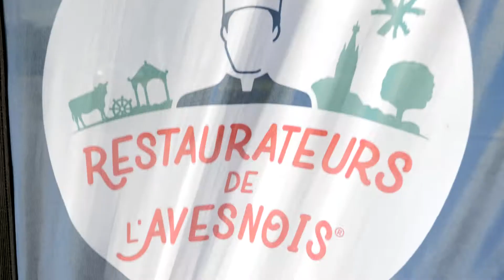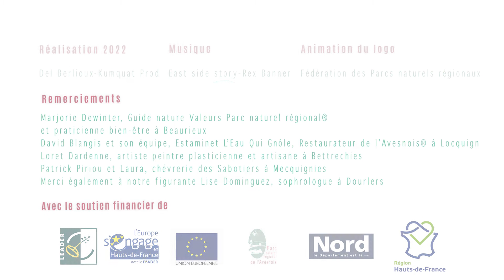La médiation nature avec Marjorie, guide Valeurs Parc naturel régional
Dans cette nouvelle vidéo, Marjorie, guide médiateur "Valeurs Parc naturel régional" vous accompagne à la découverte d'une nature généreuse au coeur de la Forêt domaniale de Mormal.
Avec elle, vous prendrez le temps de "déposer votre quotidien" pour une balade méditative et zen où tous vos sens seront en éveil! Un moment de ressourcement, de détente et de plaisir, ponctué de rencontres authentiques avec les artisans et producteurs de l'Avesnois.
Un rendez-vous tout en douceur au cœur du Parc naturel régional de l’Avesnois.
Remerciements à:
Marjorie Dewinter, Guide  médiateur "Valeurs Parc naturel régional" et praticienne bien-être à Beaurieux
Ainsi qu'à nos partenaires et figurants:
David Blangis et son équipe, Estaminet L'Eau Qui Gnôle, Restaurateur de l'Avesnois à Locquignol
Loret Dardenne, artiste peintre plasticienne et artisane à Bettrechies
Patrick Piriou et Laura, Chèvrerie des Sabotiers à Mecquignies
Lise Dominguez, sophrologue à Dourlers
Réalisation : Delphine Berlioux - Kumquat Prod
Production : Parc naturel Régional de l'Avesnois @parcavesnois8225
Animation logo et générique de fin: @FederationPNR
Co-financé par le dispositif européen Leader